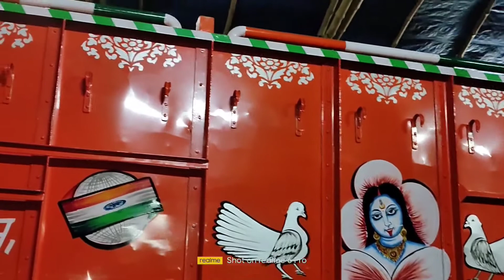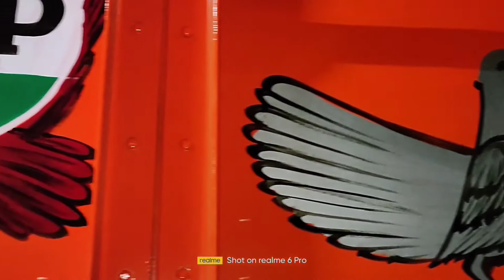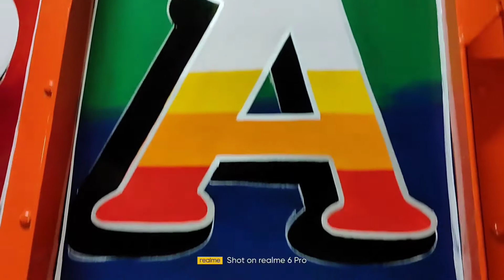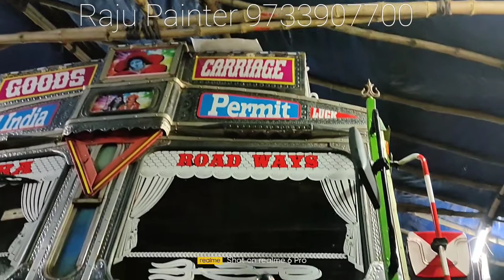RAJU PAINTER 9733907700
Raju Painter c,k, Road, Paschim Medinipur, West Bengal, India.